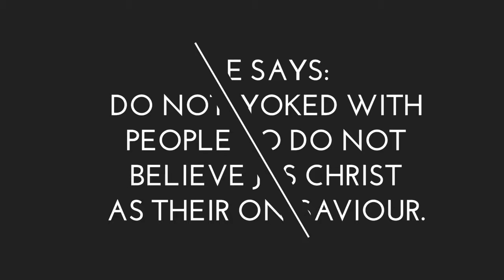Marrying a spouse from other belief?WDBSAI?